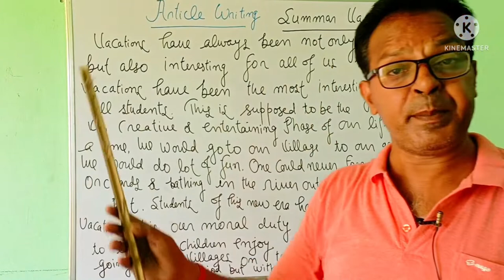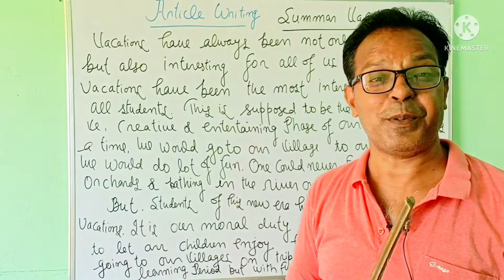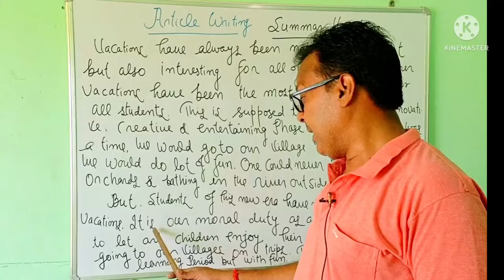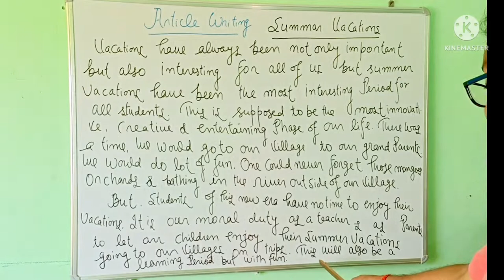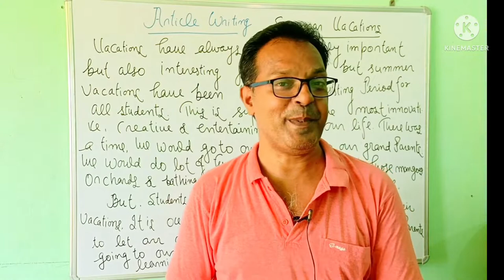Article Writing/Summer Vacations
Summer Vacations/Article Writing
Hello friends,
You will get a very important n interesting article, Summer Vacations.
Article writing, how to write an article, how to improve article writing, how to impress your teacher with your article writing, art of essay writing, art of article writing, art of note making, Art of report writing, english grammar, english composition, article writing for class 12, how to get good marks in article writing, how to write a good article, how to prepare a good report, report kaise taiyar kre